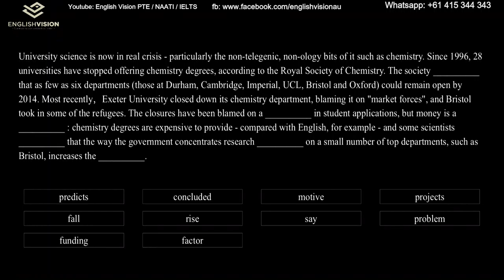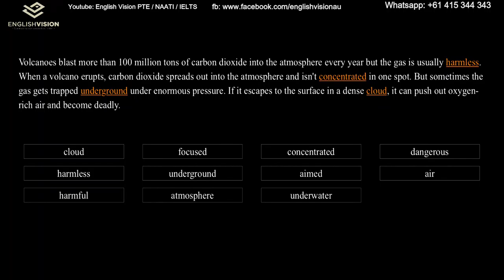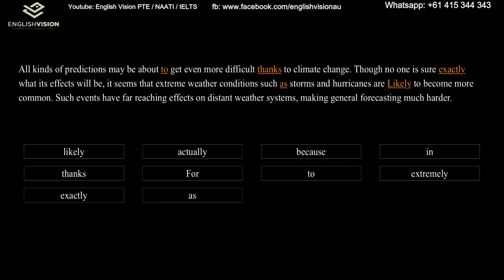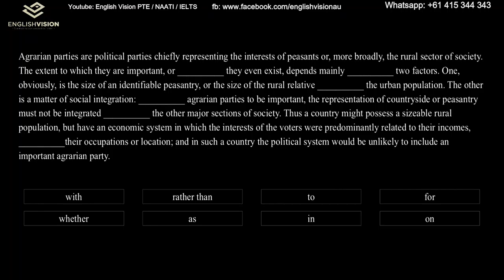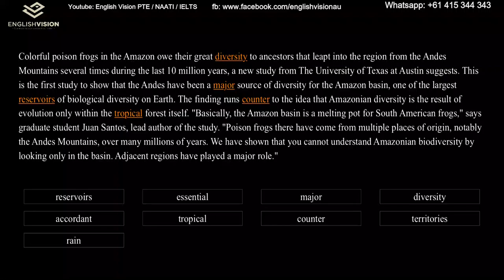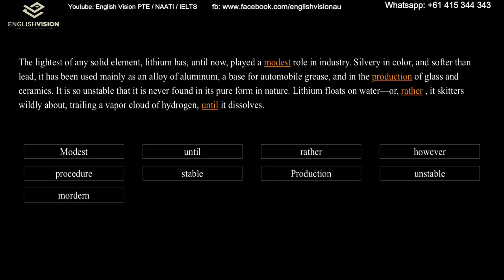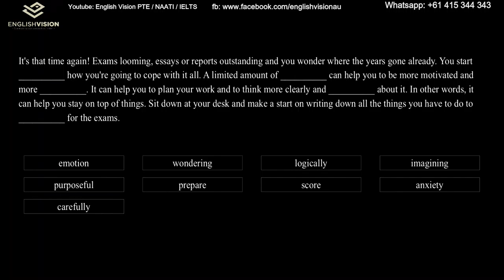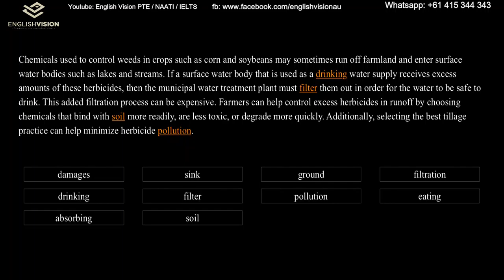PTE Fill in the blanks Reading MOST Important Exam Questions | With Answers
This video contains the most important and repeated Reading Fill in the Blanks for PTE Exam, which have a high chance of getting repeated, and any student sitting for his/her PTE Exam must watch this complete video and practice all the questions, to get some of them repeated in their exams.

English Vision
Level 4/68 Grenfell Street, Adelaide 5000